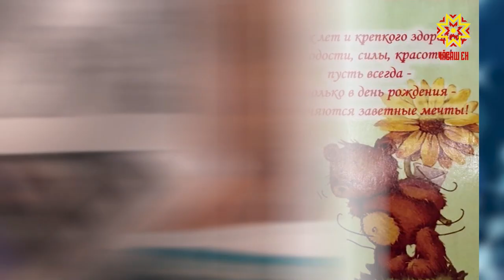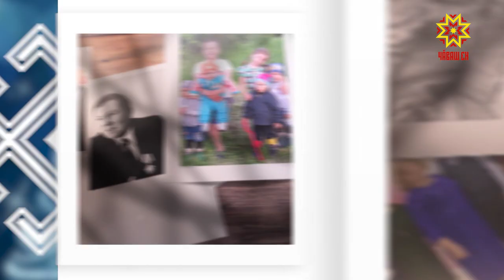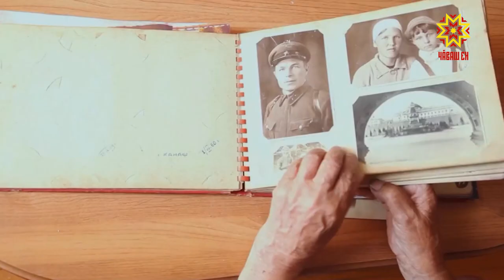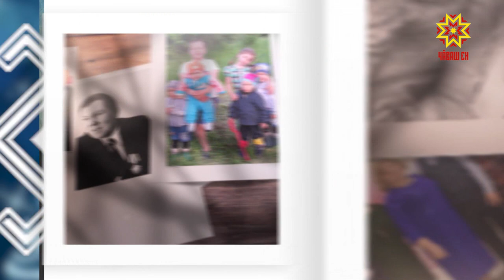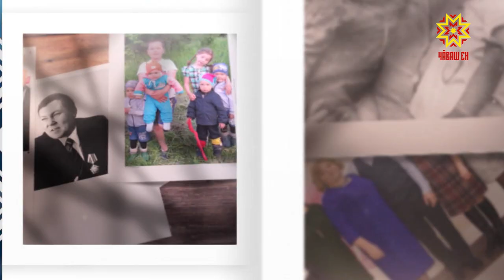Ыра кăмăлпа. Выпуск 01.02.2020